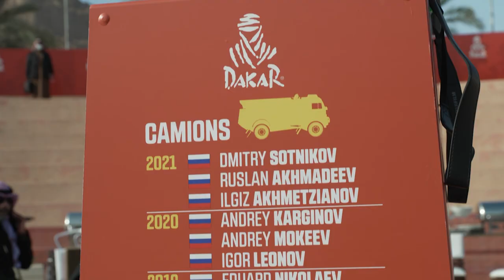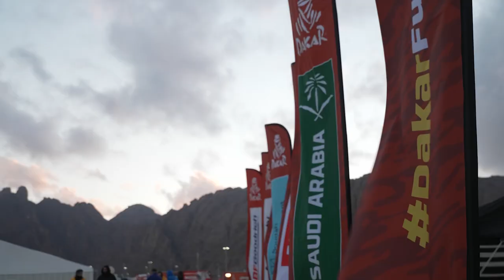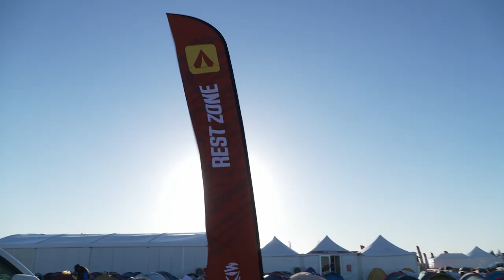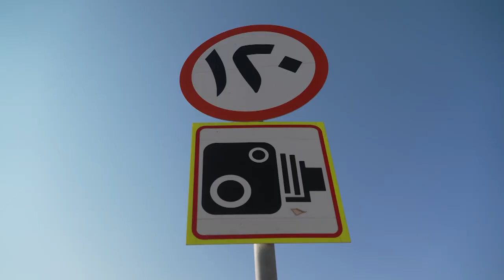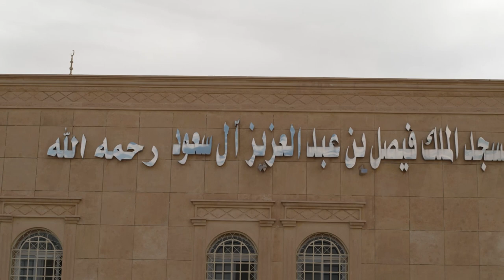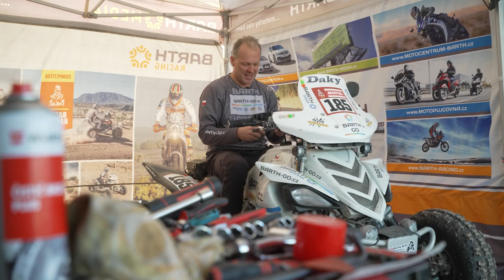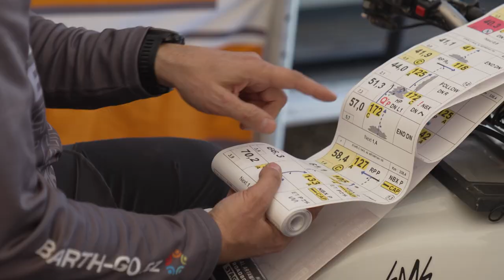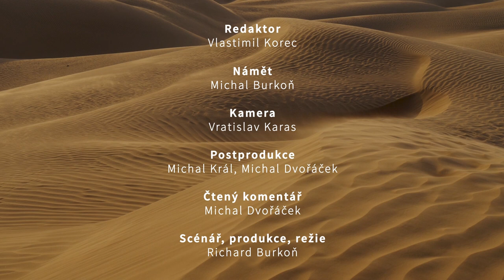Dakar za oponou | Speciál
Přinášíme vám speciální díl oblíbeného pořadu Dakaru za oponou, který odhaluje doposud nezveřejněné materiály z Dakaru 2022! Nasajte znovu atmosféru nejtěžšího vytrvalostního závodu světa 🔥